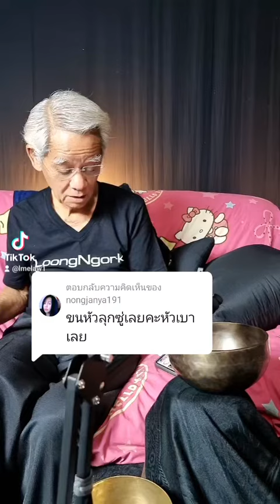Nong14: ขนหัวลุกซู่เลยคะหัวเบาเลย